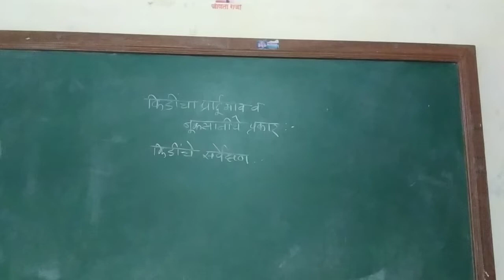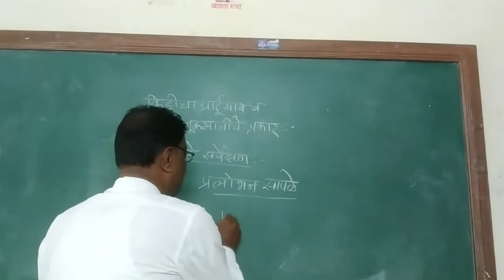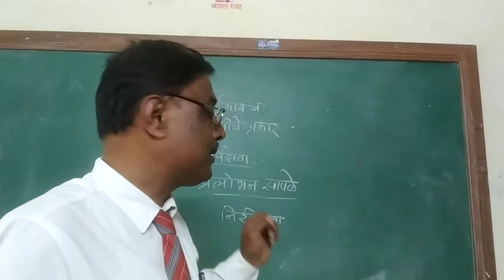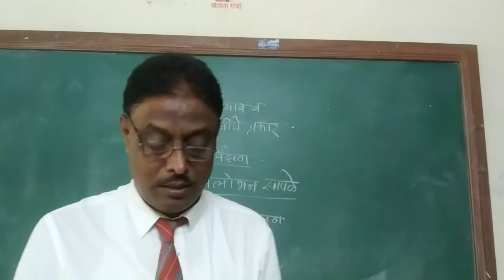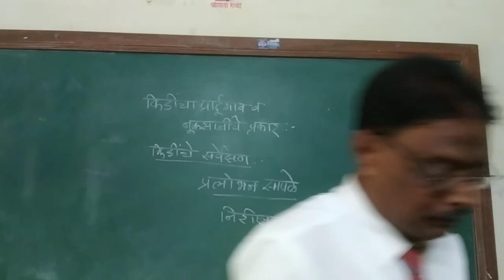6 December 2021